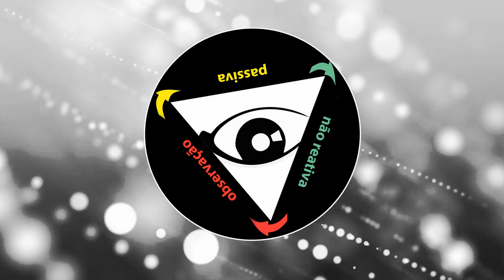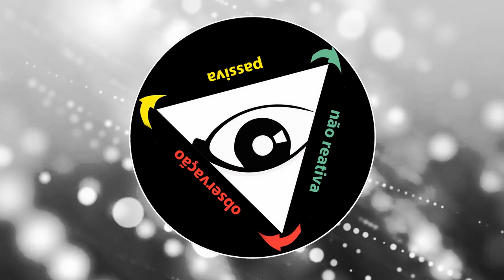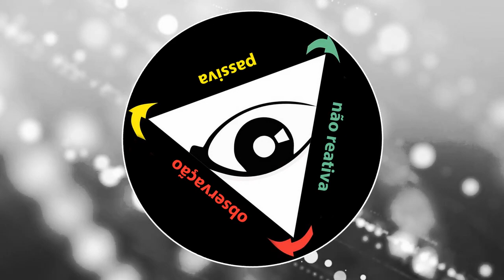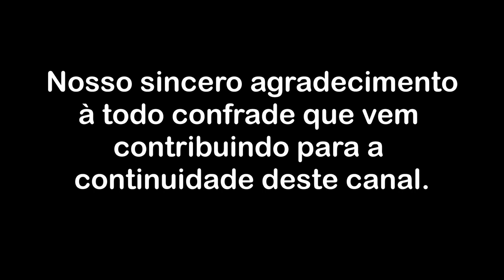Sobre a depressão e a carência de plenitude no viver